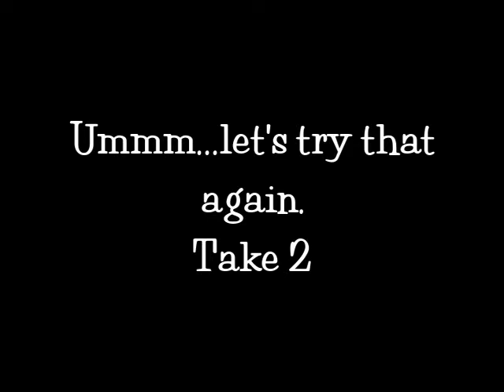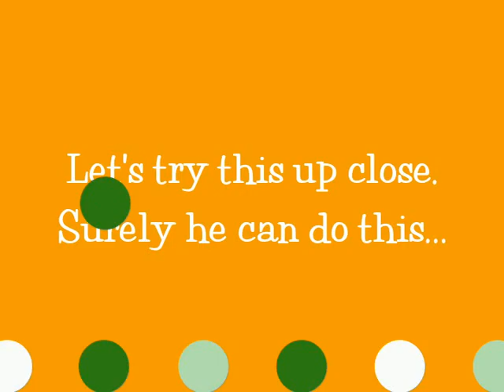Birmingham Needs a Home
Birmingham is up for adoption at the Berea Animal Rescue Center in Berea, OH. Please consider adopting this dog!